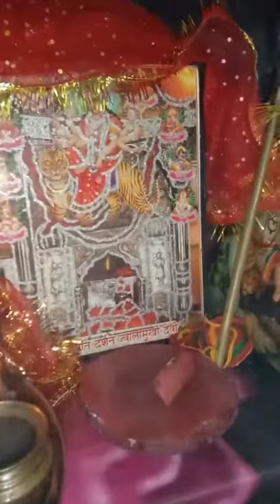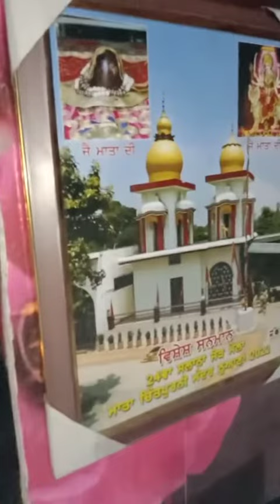🙏🏻jai maa chintpurni ji 🙏🏻